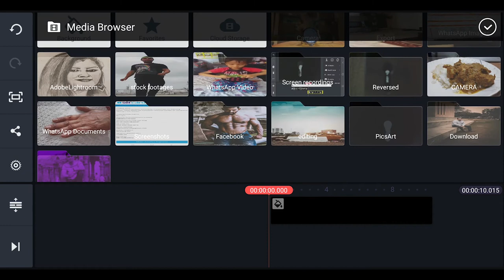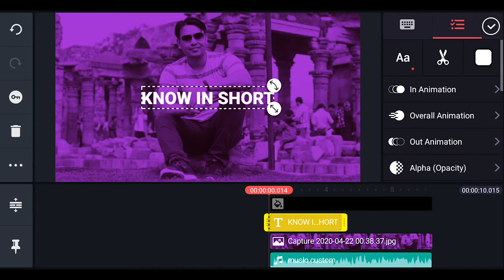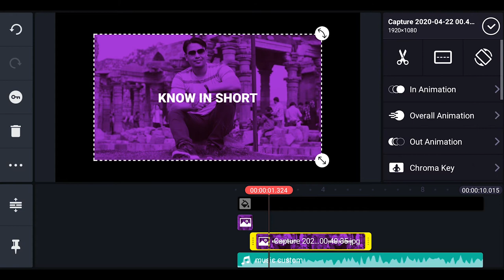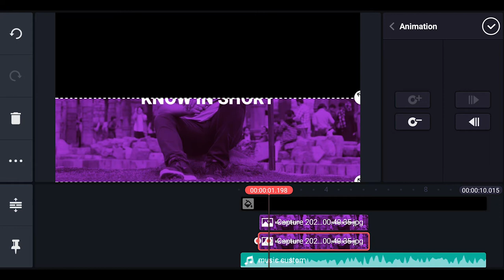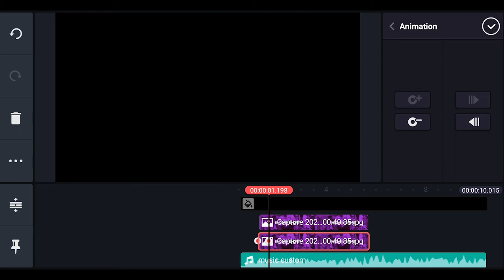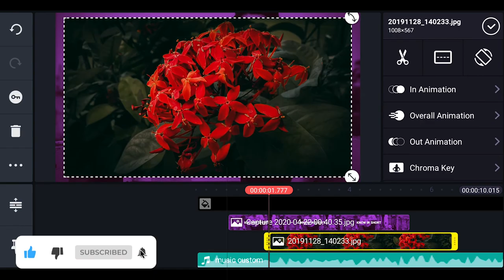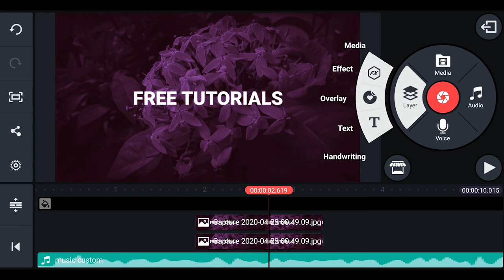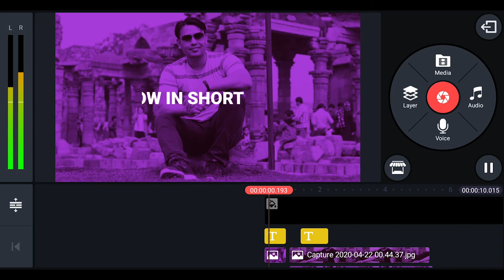Advanced montage intro tutorial | Kinemaster video editing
Advanced montage intro tutorial
In this video, I have explained the step by step process of creating a professional-looking intro just by using Kinemaster app in your smartphone. Though I have explained the process in kinemaster, the same can also be used in desktop editing software like premiere pro, final cut pro, etc. These types of intros can be used by vloggers, food channels as well as other channels too. Please click the link below for subscription.

etc.